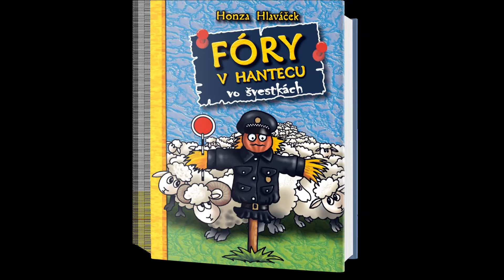Fóry v Hantecu vo švestkách Honza Hlaváček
Jsou čtvrtým pokračováním anekdot autora Honzy Hlaváčka. Kromě policistů, čili švestek, hemonů nebo kliftonů, zde vystupují i policistky, tedy hemonky. A to především v pikantních kreslených anekdotách ostříleného matadora hantecových publikací, kreslíře, grafika, ilustrátora a hudebníka Libora Machaty, který je autorem obálky i celého grafického zpracování publikace.

Máte-li v rodině policistu, pak je pro něho právě tato publikace nejvhodnějším dárkem k svátku, narozeninám nebo pod stromeček.